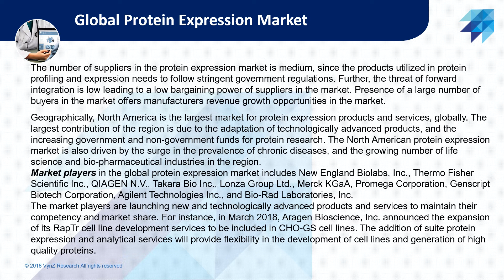Global Protein Expression Market – Analysis and Forecast (2019-2024)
Protein expression is the process of synthesizing, regulating, and modifying proteins within a living organism. The global protein expression market was evaluated at USD 1,873.1 million in 2018. The protocol for expression of proteins makes use of expression vectors, competent cells, reagents, instrument, and services. The reagents are the estimated to hold the largest share due to large volume used in the bio-experiments. The significant growth in the protein expression industry is primarily due to the increasing funds from government and non-government organization for protein research, the soaring prevalence of chronic diseases, rising life science industry.
Different types of products and services offered by the market players are expression vectors, competent cells, reagents, instruments and services. Reagents held the largest share of more than 50% in the market in 2018, globally. The increasing number of research and development activities in lifesciences industry is the key factor leading to the growth in the protein expression reagents market during the forecast period.
Insight by Systems
Among the various systems being used in the market, the prokaryotic expression system is the largest contributor in the protein expression market , globally. This category includes escherichia coli systems, and other prokaryotic expression systems. The largest share of prokaryotic expression system is due to the cost effectiveness, as it is less expensive over other available categories; and the wide usage of E.coli systems in industries. Other types of systems used in the market include yeast systems, mammalian cell, insect cell, cell-free systems, and algal-based systems.
The number of suppliers in the protein expression market is medium, since the products utilized in protein profiling and expression needs to follow stringent government regulations. Further, the threat of forward integration is low leading to a low bargaining power of suppliers in the market. Presence of a large number of buyers in the market offers manufacturers revenue growth opportunities in the market.
Geographically, North America is the largest market for protein expression products and services, globally. The largest contribution of the region is due to the adaptation of technologically advanced products, and the increasing government and non-government funds for protein research. The North American protein expression market is also driven by the surge in the prevalence of chronic diseases, and the growing number of life science and bio-pharmaceutical industries in the region.
Moreover, the protein expression industry is expected to be driven by emerging economies of Asia-Pacific, such as China, and India. This leads to the fastest growth in Asia-Pacific at a CAGR of 14.1% during the forecast period. The growth in the region is also supported by the increasing investment in the lifescience industry and the increase in the prevalence of chronic diseases in the region.
The market players are launching new and technologically advanced products and services to maintain their competency and market share. For instance, in March 2018, Aragen Bioscience, Inc. announced the expansion of its RapTr cell line development services to be included in CHO-GS cell lines. The addition of suite protein expression and analytical services will provide flexibility in the development of cell lines and generation of high quality proteins.